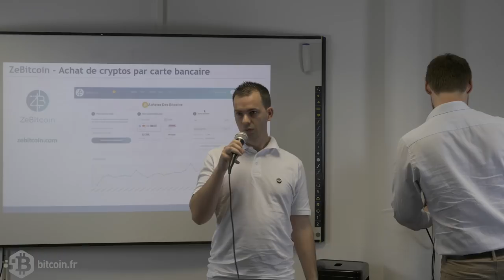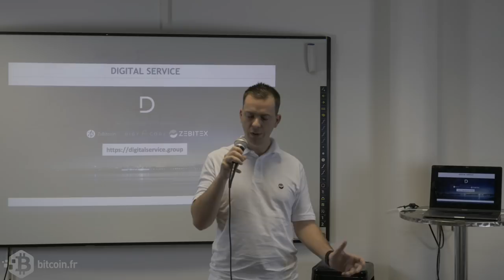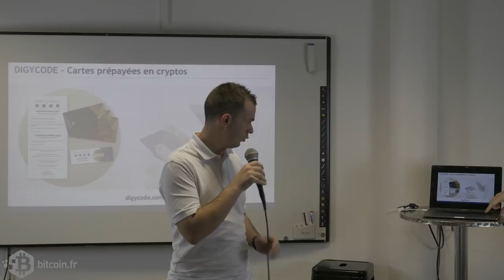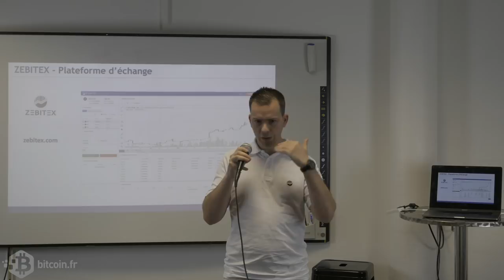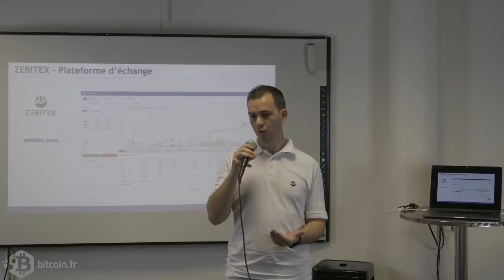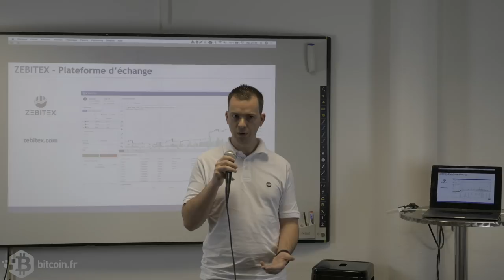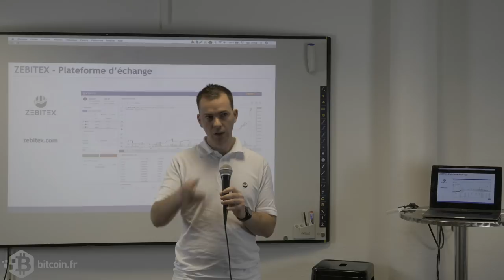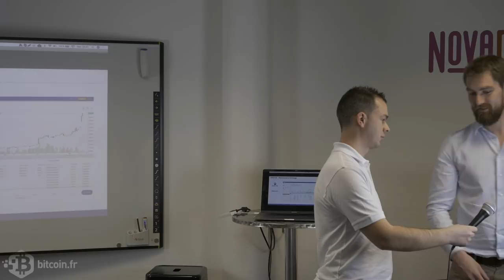Présentation de Digital Service (ZeBitcoin, Digycode et Zebitex)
Christopher Villegas présente les trois activités de Digital Service : ZeBitcoin,  Digycode, et Zebitex.